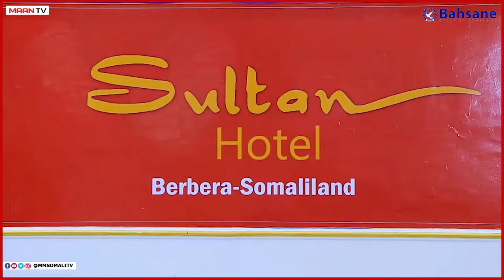Berbera: Murashaxiin Munasibad casha sharaf ah ku maamuuseyn taageeraayshooda.